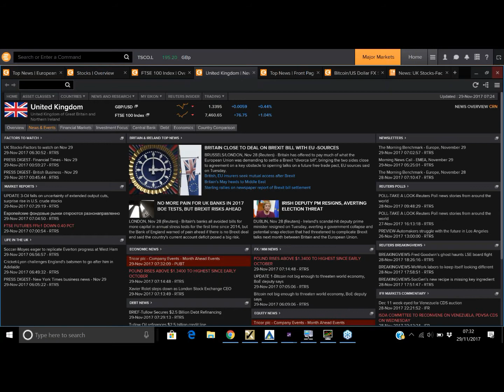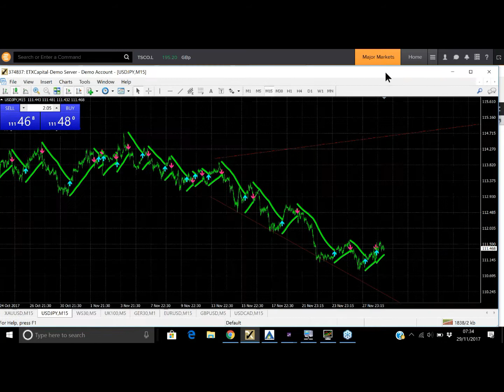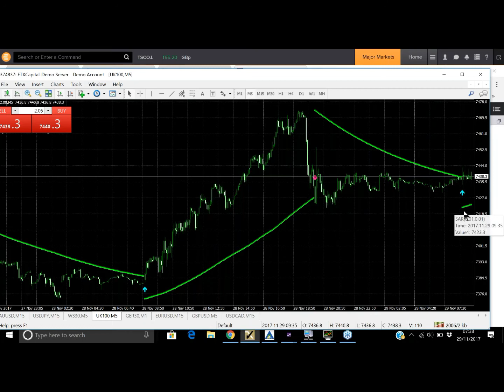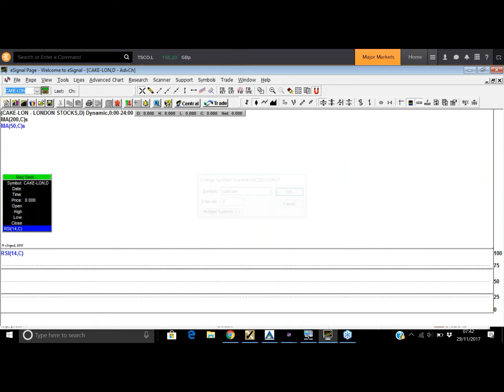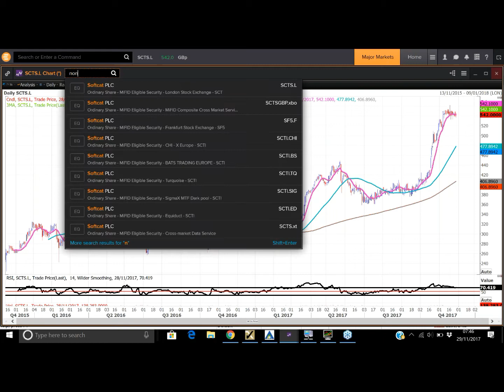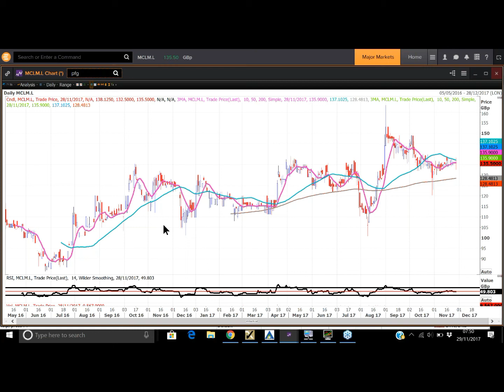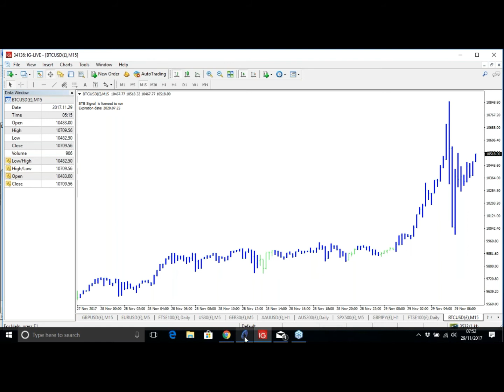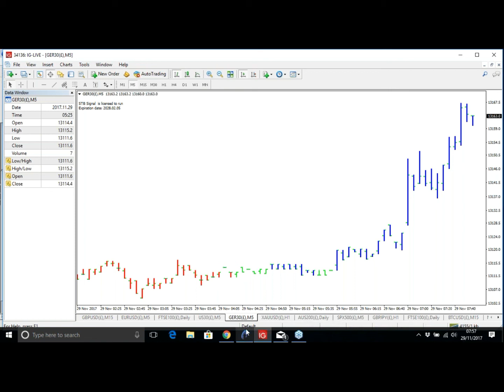RTCT Morning Show 2911171